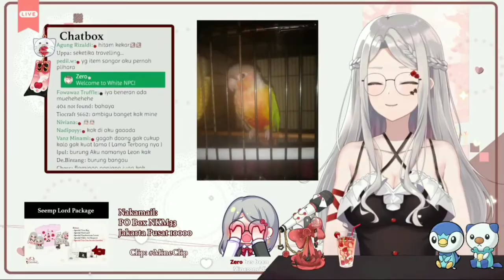Minecchi lagi belajar tentang burung-burungan || Vtubet Sub Jawa